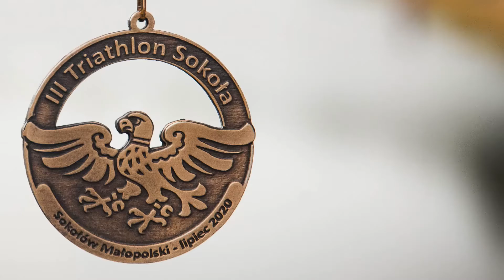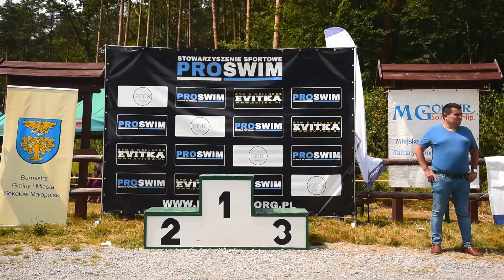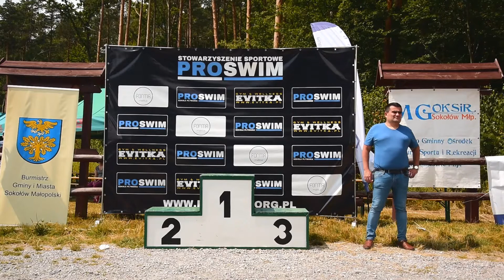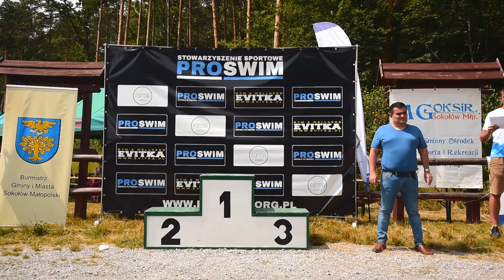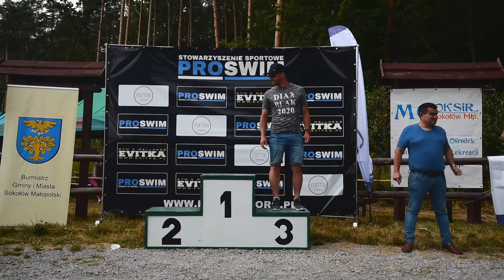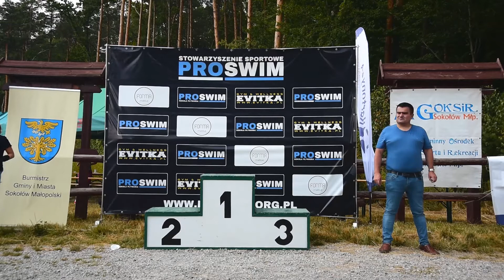III TRIATHLON SOKOŁA 🏊‍♂️🚴‍♂️🏃‍♂️ 18.07.2020 DEKORACJA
DEKORACJA ZAKOŃCZENIE